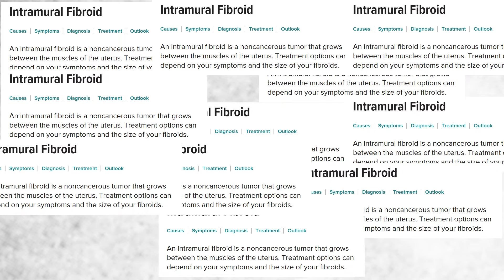Fibroids क्या होते है? इसके कितने प्रकार होते है | कारण, लक्षण, उपाए | Dr. Megha Chaturvedi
In this informative video, our expert Dr. Megha Chaturvedi, explain about fibroid and how many types are there, she also share its causes, symptoms, remedies

Fibroids are benign tumors that may grow inside the uterus or on its outer surface. These growths, often known as myomas or fibromas, consist of solid tissue, setting them apart from cysts, which are sacs filled with fluid. Understanding the nature of fibroids is crucial for accurately diagnosing and effectively managing them.

Fibroids can be classified according to where they are located within the uterus. They consist of intramural fibroids, which develop within the uterine wall, subserosal fibroids, which are found on the outer surface of the uterus, and cervical fibroids, situated close to the cervix. The implications of each type can vary significantly, depending on their size and position, affecting symptoms and treatment options. Small fibroids generally do not require treatment unless they result in symptoms such as heavy menstrual bleeding, irregular cycles, swelling, or discomfort during intercourse.

Intramural and submucosal fibroids may affect fertility, posing challenges during conception or heightening the likelihood of miscarriage. Hence, it is recommended to consider early treatment if such fibroids are detected.

Treatment varies depending on symptoms and size. Large, symptomatic fibroids may necessitate surgical removal. On the other hand, smaller fibroids with minimal symptoms can be effectively managed through Ayurveda or homeopathy or may naturally shrink as hormone levels reduce with menopause.

If you have any queries, you can ask them in the comments section, and we will answer them with utmost priority.